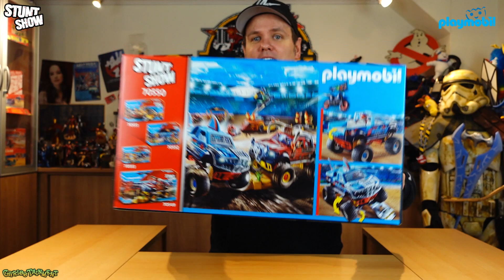Playmobil SET 70550 : MONSTER TRUCK "SHARK" Stunt Show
Wohl eines der besten Zubehörteile, die so ein Set nur bekommen kann !
Um ehrlich zu sein ich hatte einen riesen Spaß mit diesem Set zu spielen  !  JA ich hab damit rumgespielt, denn dafür ist es auch gemacht.
Also nichts wie einsteigen, Helm auf und losdüsen mit dem HAI !

Adrenalin pur für alle Actionfans gibt es mit dem Stuntshow Monster Truck Shark. Das geniale Design mit schnittiger Rückenflosse, gefährlichem Haigebiss-Kühlergrill und Gitter als Frontscheibe machen den Shark Monster Truck unverkennbar. Durch seine voll gefederten Achsen und Räder, die sich jedem Untergrund anpassen, bewältigt der Monster Truck auch schwierigste Stunts und Hindernisse. Der waghalsige Stuntman scheut kein Risiko und fährt mit Schwung über ein Schrottauto. Dieses Schwergewicht ist nicht zu bremsen! Das Spielset besteht aus einer PLAYMOBIL-Figur, einem Monster Truck in Haifischoptik mit Flosse zum Aufstecken, einem befahrbaren Schrottauto, Helm, Handschuhen, Megafon und weitere coolen Extras.

Vielen Dank an Playmobil für das kostenlose Reviewset.